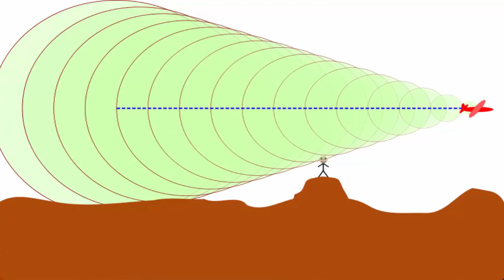Mysteries of India -1 in hindi | Sonic Boom of Jodhpur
जोधपुर की रहस्यमय आवाज |